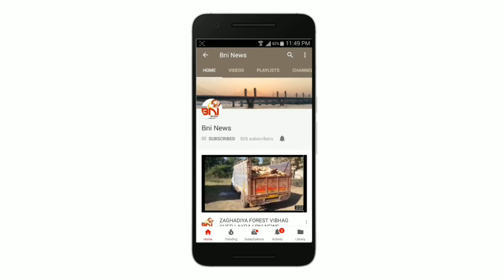Speech Of Ashwinbhai Kapdiya I Bni News Bharuch